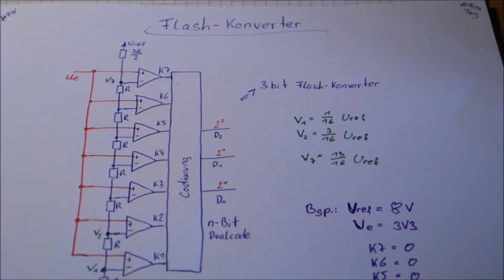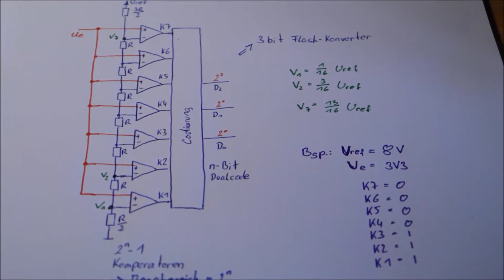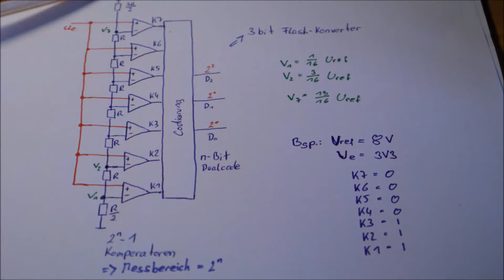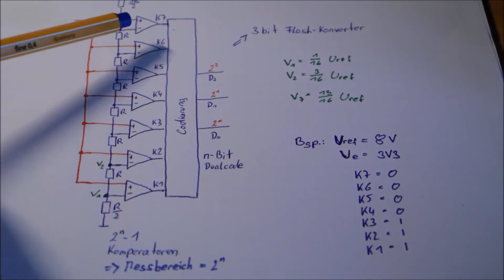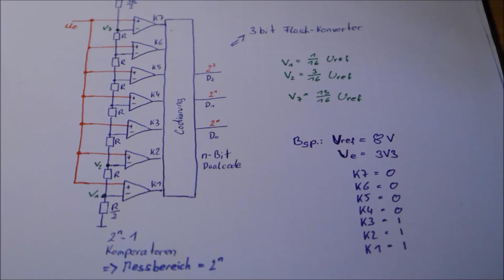Flash ADC einfach erklärt | Parallel ADC | Direktumwandlungs-ADC | Analog-Digital Konverter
Ein Flash-ADC (auch als Direktumwandlungs-ADC bekannt ) ist eine Art Analog-Digital-Wandler , der eine lineare Spannungsleiter mit einem Komparator an jedem "Strompfad" der Leiter verwendet, um die Eingangsspannung mit aufeinanderfolgenden Referenzspannungen zu vergleichen. Oft bestehen diese Referenzleitern aus vielen Widerständen ; Moderne Implementierungen zeigen jedoch, dass auch eine kapazitive Spannungsteilung möglich ist. Der Ausgang dieser Komparatoren wird im Allgemeinen in einen digitalen Codierer eingespeist, der die Eingänge in einen Binärwert umwandelt (die gesammelten Ausgänge der Komparatoren können als unärer Wert betrachtet werden).

►►Auf diesem neuen Kanal findet ihr Videos aus den Bereichen Mathematik, Physik, technische Mechanik und Elektrotechnik. Ich hoffe ich kann es euch gut erläutern.  Falls euch dieser Kanal gefällt, dann könnt ihr ihn gerne abonnieren, was ebenfalls völlig kostenlos und jederzeit widerrufbar ist, so könnt ihr auf dem aktuellen Stand bleiben, was die neuen Videos angeht. Nun wünsche ich euch viel Spaß und vor allem Motivation beim lernen...